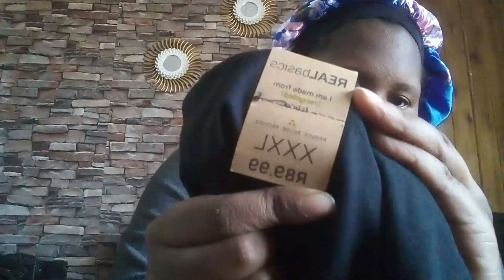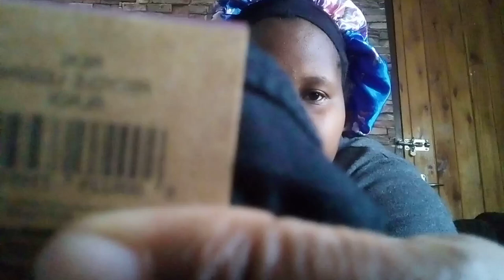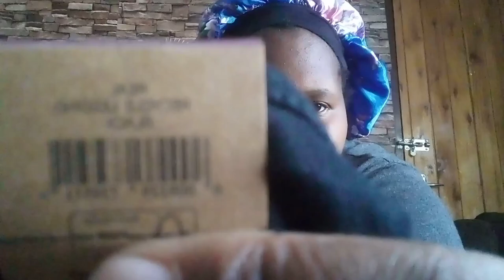Cleansing You|Lets have a chat|Lessons Ive learnt|Mini Haul||South African YouTuber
You won't regret wasting your time here

00:00 -  Intro
00:53 - Peanut turning 01
1:20 - Let's chat
12:00 -  What I've learnt
25:27 - Mini Haul
37:37 - Keep me updated
37:50  - Align yourself